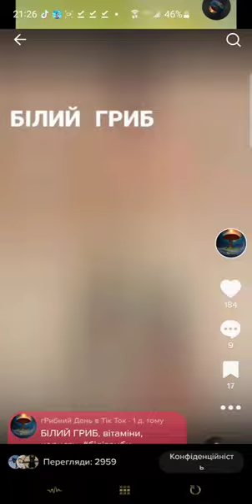ПРО ПЕРШІ ГРИБИ в цьому сезоні. Зморшки та строчки.